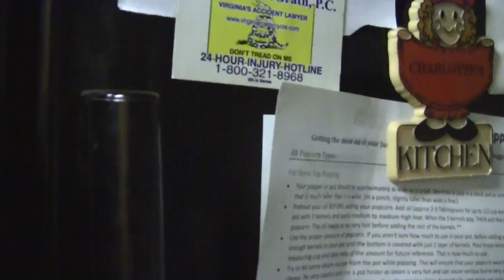Beer Review # 1306 Tallgrass Brewing Ethos IPA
Tallgrass Brewing Ethos IPA
BEER SCALE
1- UNDRINKABLE
2- F
3- D
4- C
5- B-
6- B
7- B+
8- A-
9- A
10- A+
CHEERS!